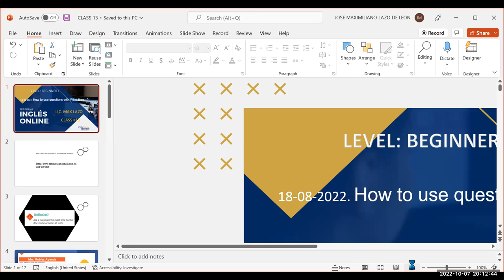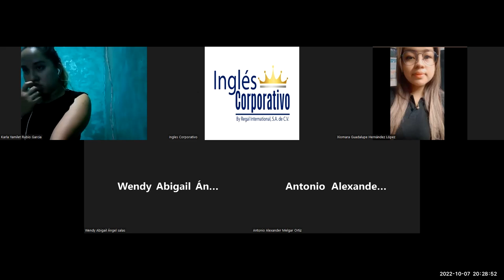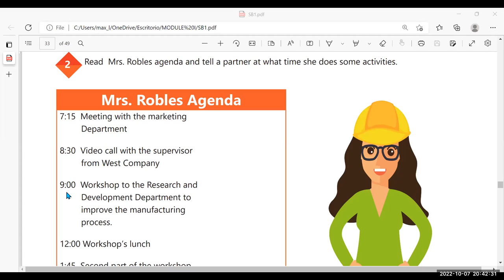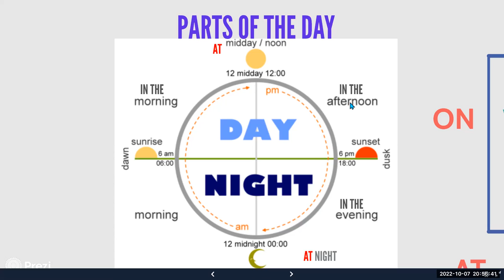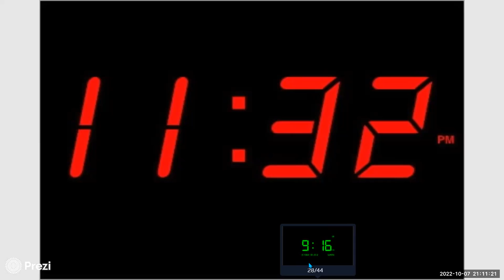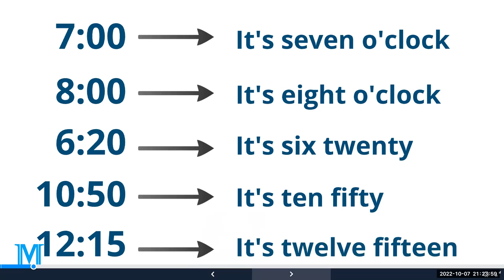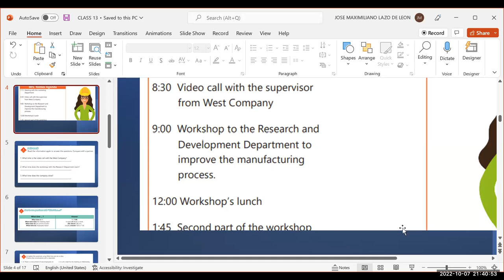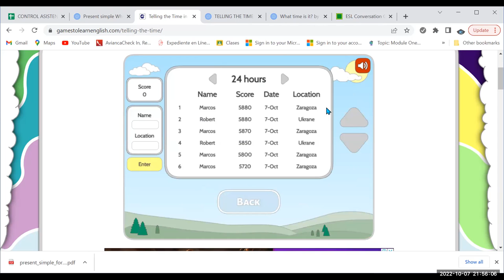Inglés Corporativo-10-07-2022. How to use questions with What time...?